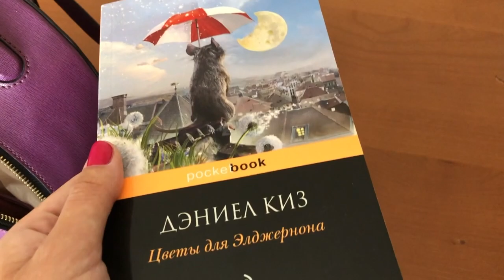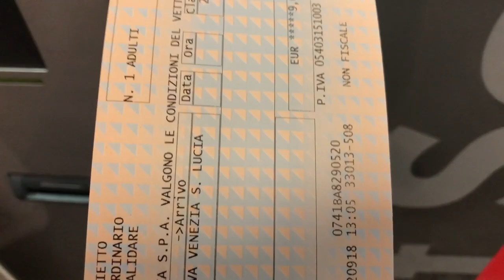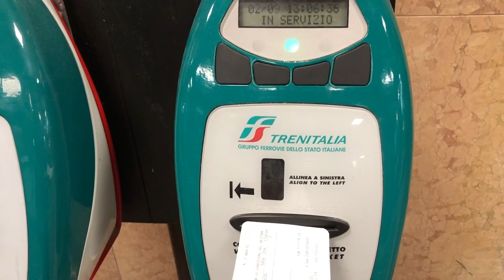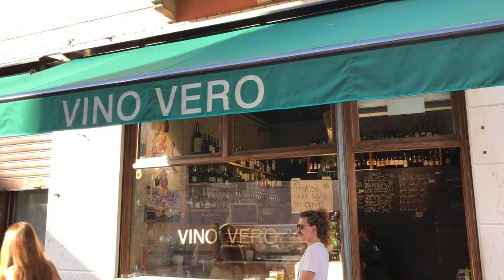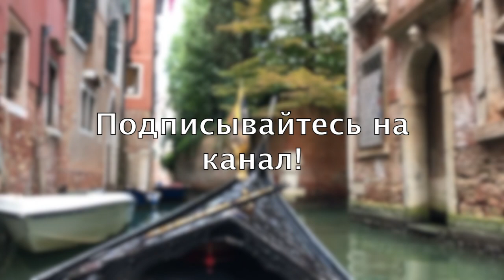Влог Венеция | Историческая регата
Заметки из истории - один день в Венеции 2018:
1. Самое значимое событие для Венецианцев и это не карнавал.
2. Прогулка на гондоле с друзьями
3. Новый адрес, где недорого поесть в Венеции знаменитые чикетти

О канале